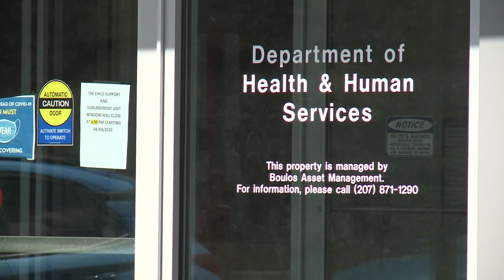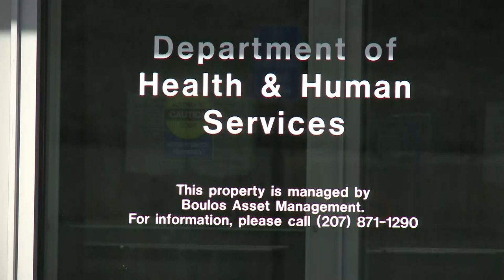Maine Senator proposes split between DHHS and Office of Child and Family Services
Sen. Bill Diamond says that he feels that the Office of Child and Family Services should be an independent state agency with it's own commissionaire and budget.